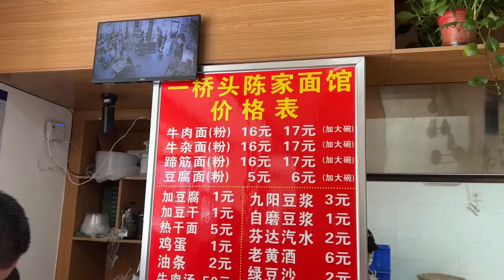襄阳大锅炒牛杂200斤一锅，一天炒5锅，开门就排队，一直到收摊【东北阿华在武汉】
每天更新，记得来看~
东北阿华在武汉 探店 美食 "我们保证所有在视频中使用的食材都是来自符合合法要求的渠道，与动物虐待无关。" "我们的视频着重展示美食制作过程，所有食材的来源都符合合法和道德标准。"